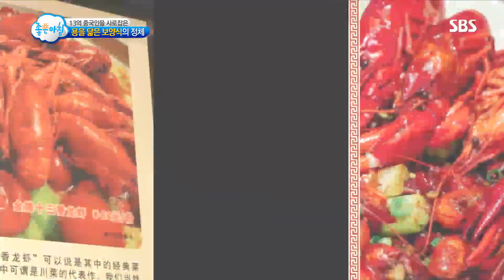13억 중국인을 사로잡은 ‘보양식’ 정체 @좋은아침 4908회 20160825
중국인을 사로잡은 용을 닮은 보양식! 까는 재미와 매콤한 맛이 일품은 '롱샤'를 소개한다.